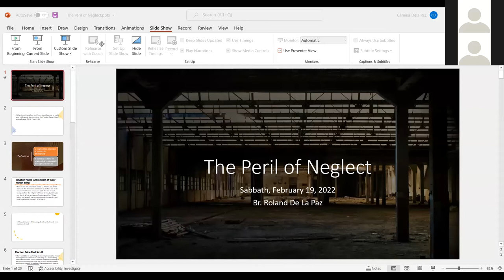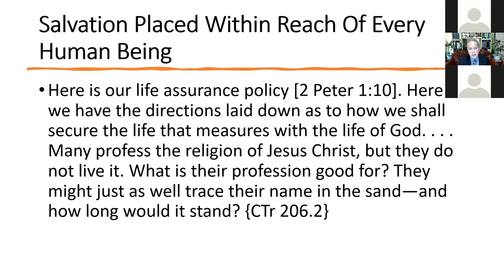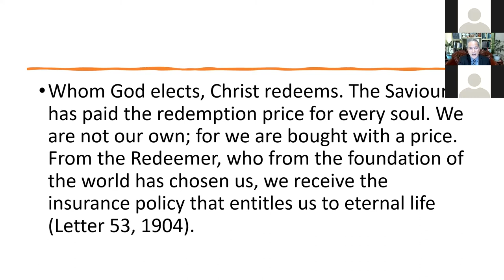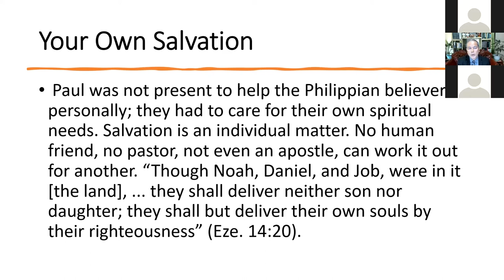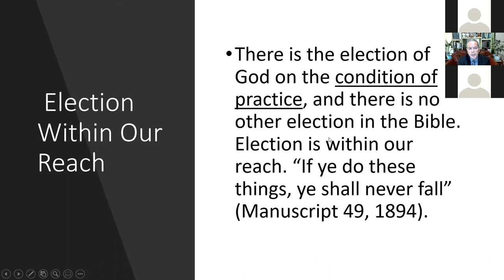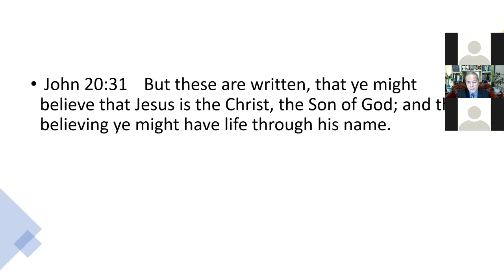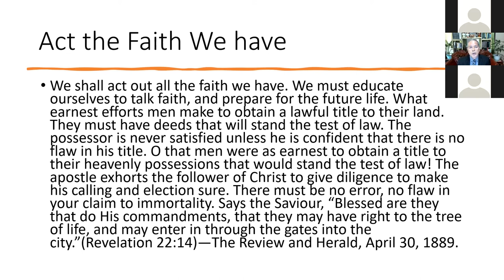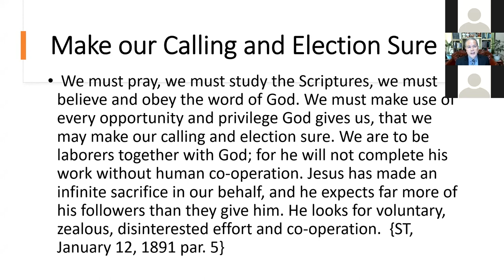Peril of Neglect[English-Filipino]